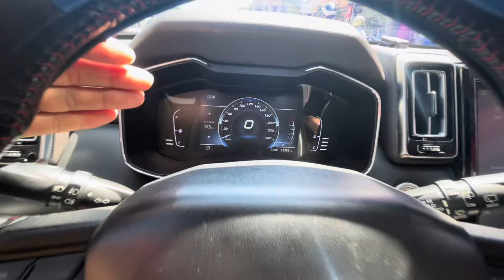✅ nhu Xe Sang Giá 345tr Nhập khẩu sx 2019 máy 1.5 xăng 7-8l/100km Quá rẻ ☎️lh 0852555555